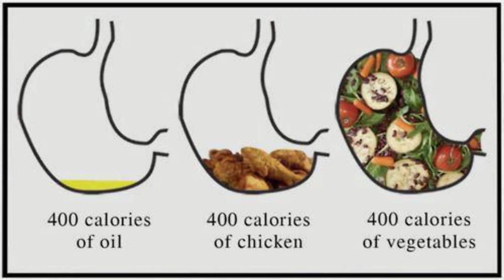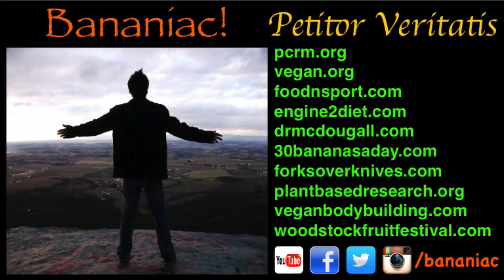Calories From Bananas VS Cheeseburgers For Weight Loss - Dr. Michael Greger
Is a calorie a calorie? Does eating the same amounts of calories from different foods play a role with weight loss?

Bananiac interviews Dr. Michael Greger if calories from whole plant foods,like fruits, are the same as calories from meat. The standard procedure that is offered from the dietetics and medical community is to restrict calories to lose weight. This seems to work for many people since it causes them to "eat less crap". BUT this is not sustainable in the long run. Restricting your calories will cause you to binge the next day.

There are multiple ways to lose weight, like Dr. Greger mentions, but not all of them are healthy. What we want are sustainable way that will allow to be satiated, while at the same time allow us to reach our weight loss goals. Restricting calories WILL NOT WORK! It's kind of like abstinence programs attempting to restrict teen pregnancies. Good education must be used for any goals we try to achieve.

Foods to focus on that will help you reach your goals are whole plant foods. Foods that are not drenched in oil and salt. A diet centered around whole plant foods will leave you satiated without having to worry about eating too much. In fact, you have to eat MORE on a whole food plant based diet than you would on a standard American diet.

The three fundamentals for sustaining a long and healthy life is getting enough water, sugar, and sleep DAILY! Once that is established, getting some sunshine and sport during the week will make you go even further. A plant-based diet consisting of at least 80% of calories from carbohydrates will give you the edge you need to reach your potential. Go Vegan; for the people, for the animals, for the planet.

"Let Food Be Thy Medicine" ~ Hippocrates, Father of Medicine